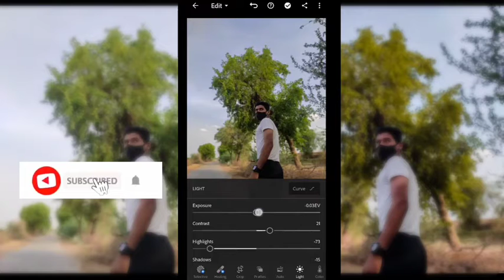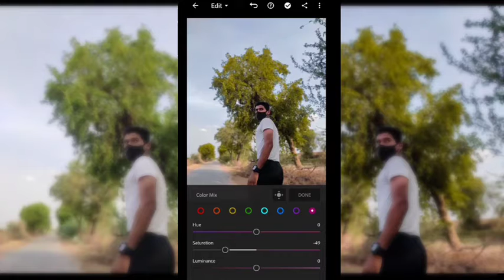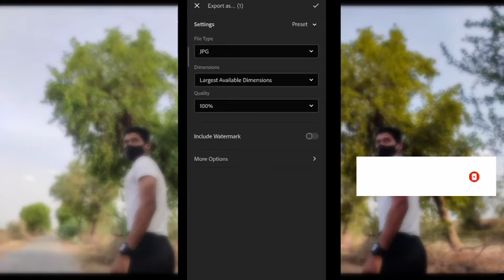Literoom Photo Edit Tutorial ||basic photo edit 2021 photo edit kese karen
Literoom Photo Edit Tutorial ||basic photo edit 2021 photo edit kese karen besic photo editing in literoom app best literoom presets.

hope you will like. And like to learn same editing you

for work

photo editing apps. photo editing apps for android. photo editing apps for android 2021.edit tutorial alight motion. best edit tutorial in lightroom. lightroom se photo edit kaise karen.